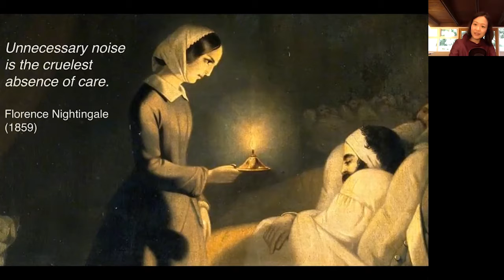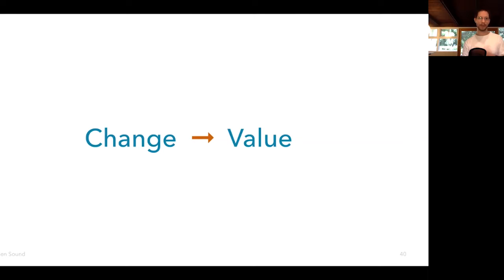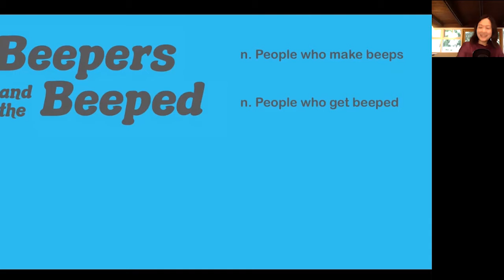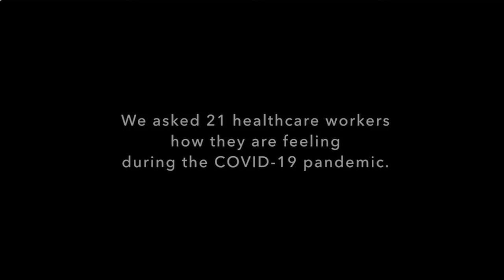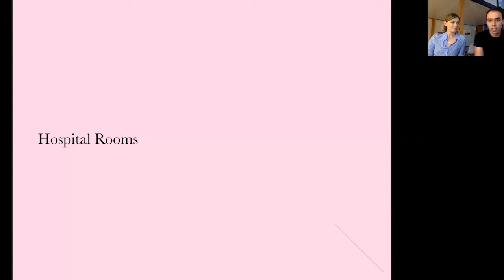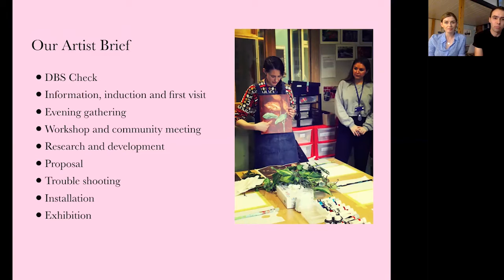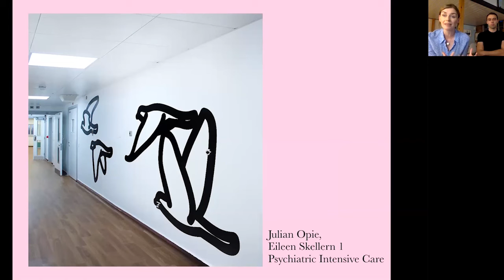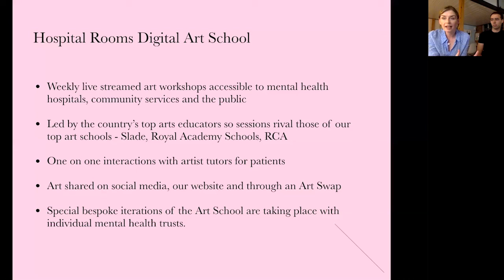HEALING SPACES: HOSPITAL ROOMS and SEN SOUND in Conversation (FULL)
“HEALING SPACES”
Featuring the work of HOSPITAL ROOMS and SEN SOUND

galerie PLUTO

galerie PLUTO brought together two pairs of remarkable innovators, Yoko K. Sen and Avery Sen of Sen Sound and Niamh White and Tim A. Shaw of Hospital Rooms. Collectively, these individuals are using art to change the visual and aural landscape of healthcare spaces. PLUTO director, Dr. Jeremy Wasser moderated a discussion that centered around how improving the sensory experience of hospital spaces can impact patient well-being and improve clinical outcomes.

EDITOR
Tahnee Corea

This video documents the September 2020 virtual event hosted by galerie PLUTO. All imagery and sound featured in this full length video came from the recording of the live online educational presentation by galerie PLUTO guests, Yoko K. Sen and Avery Sen of Sen Sound and Niamh White and Tim A. Shaw of Hospital Rooms.

Sen Sound (Yoko K. Sen)

Sen Sound (Avery Sen and Yoko K. Sen)
Hospital Rooms (Niamh White and Tim A. Shaw)